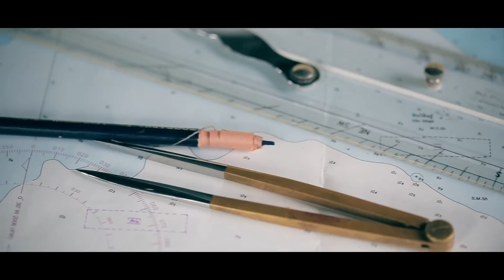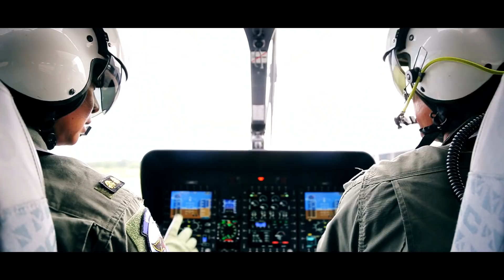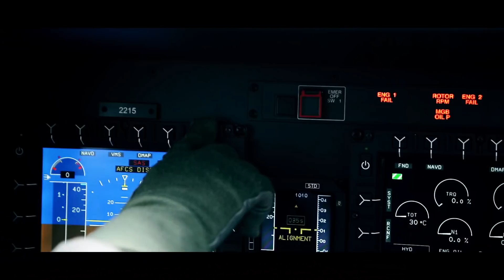Navy Triathlon the series VTR